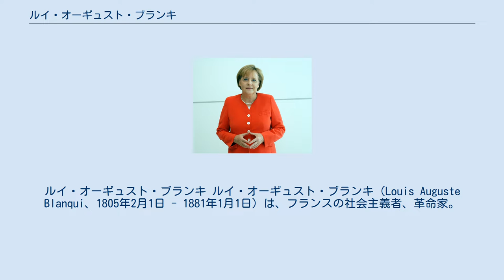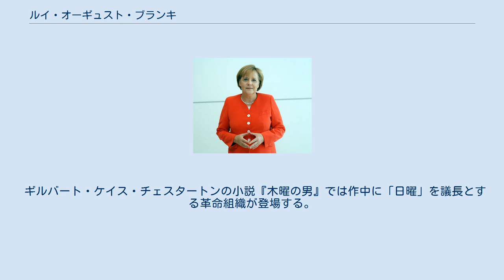ルイ・オーギュスト・ブランキ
パリ・コミューンの人物
アルプ＝マリティーム県出身の人物
ルイ・オーギュスト・ブランキ ルイ・オーギュスト・ブランキ（Louis Auguste Blanqui、1805年2月1日 - 1881年1月1日）は、フランスの社会主義者、革命家。
19世紀フランスにおけるほとんどの革命に参加し、のべ33年余りにわたって収監された。
カルボナリ党員でもあり、多くの秘密結社や陰謀に関わった。
兄は経済学者ジェローム＝アドルフ・ブランキ（Jérôme-Adolphe Blanqui）である。
 武装した少数精鋭の秘密結社による権力の奪取と人民武装による独裁の必要を主張した ブランキはフランソワ・ノエル・バブーフを尊敬しており、武装した少数精鋭の秘密結社による権力の奪取や人民武装による独裁といった彼の主張はバブーフから学んだものである。
カール・マルクスは彼を革命的共産主義者として称揚している。
彼の影響下にあったヴァイトリングは義人同盟（正義者同盟。後の共産主義者同盟）のメンバーであり、共産主義者同盟の文書である共産党宣言で彼は例外的に批判されなかった。
 彼の理論はブランキ主義(Blanquism)と呼ばれ、ドイツのヴィルヘルム・ヴァイトリングや、ロシアのピョートル・トカチョーフ、そしてウラジーミル・レーニンへと受け継がれることになる。
またアナキストのバクーニンの革命家の組織論は、ヴァイトリング経由でブランキの影響があるともいわれる。
 1839年にブランキが同志のアルマン・バルベス、マルタン・ベルナールらとともに結成した革命組織。
別名「四季の会」「季節協会」など。
 構成員は3段階ないし4段階の序列に細分化されていた。
最小単位は7人のメンバーで「週」と呼ばれる一個小隊を編成、「日曜」と呼ばれる者がその指揮を執る。
「週」の小隊4個の28人で「月」の中隊を編成、3つの「月」の中隊で「季節」の大隊を編成し、「春」の大隊が各大隊の指揮を執る。
4つの「季節」の大隊を集めた「年」の組織全体をブランキが指揮した。
 ギルバート・ケイス・チェスタートンの小説『木曜の男』では作中に「日曜」を議長とする革命組織が登場する。
これについて澁澤龍彦は、学識の深いチェスタートンは19世紀の革命組織にも通じていたのだろうと推察している。
また、押井守原作の漫画『犬狼伝説』では、ハイジャック事件を起こした左翼テロ集団が「四季協会」と名乗っている。
 ^ 千坂恭二「バクーニンとクロポトキン」『情況』2009年5月号 ^ 澁澤龍彦『秘密結社の手帖』（河出文庫）